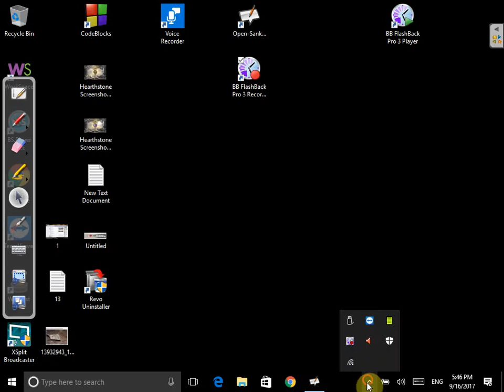Multimea numerelor rationale si reprezentarea pe axa clasa a VII a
Multimea numerelor rationale si rerezentarea pe axa clasa a VII a